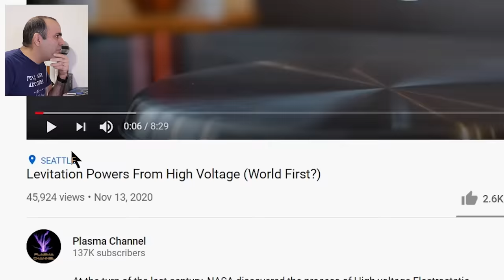Painful High Voltage Levitation Magic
I saw a video and had to rectify it! Can you levitate metal using voltage over your body?